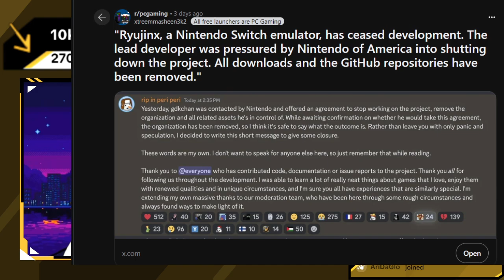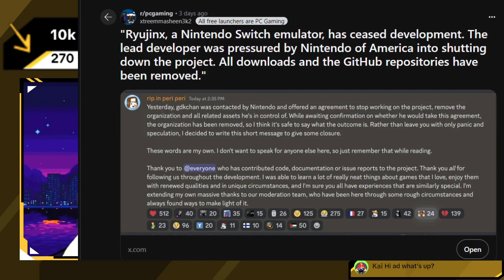NINTENDO SHUTS DOWN RYUJINX - TIKTOK VLOGS 10/5/24 pt2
TIKTOK VLOGS 10/5/24 pt2